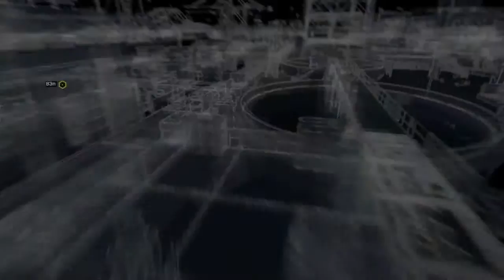Watch Dogs - Walkthrough - Atto II - #1 - Resisti, piccolo